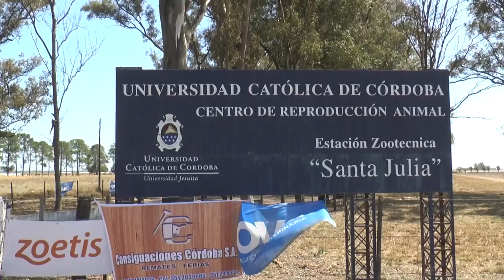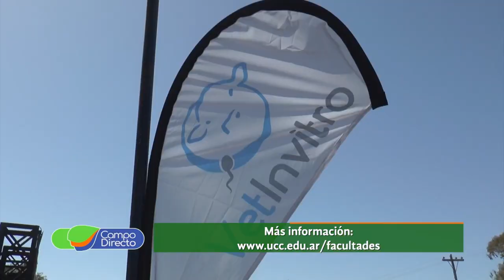21er. Remate Anual UCC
En la Estación Zootécnica Santa Julia, se realizó el vigésimo primer Remate Anual de la Universidad Católica de Córdoba. Participaron más de 200 animales de 15 cabañas.